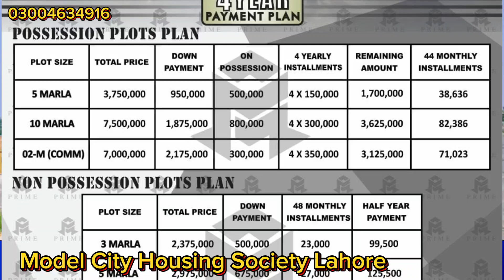Model City Housing Society Update 1-10-24| Hunza Block| ETV| Rehan Garden